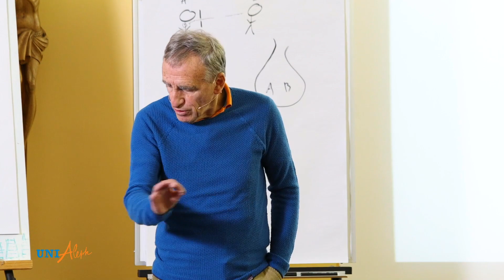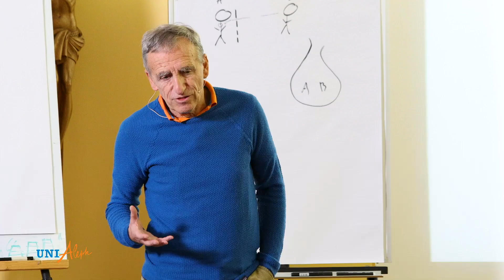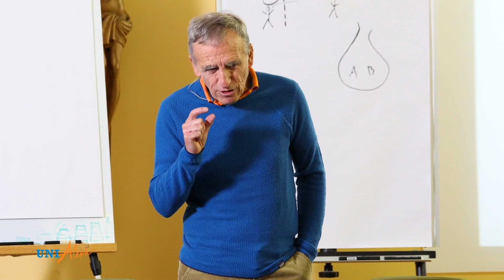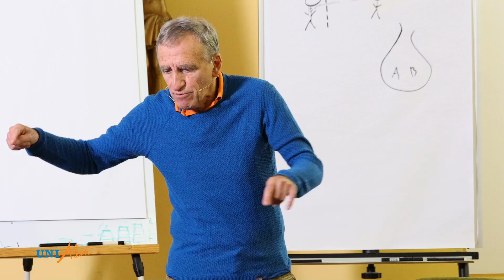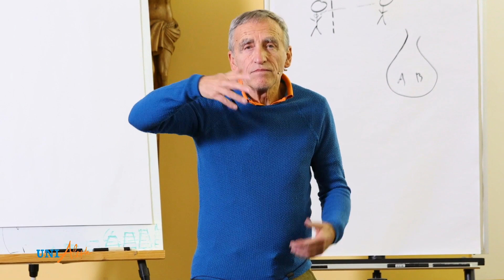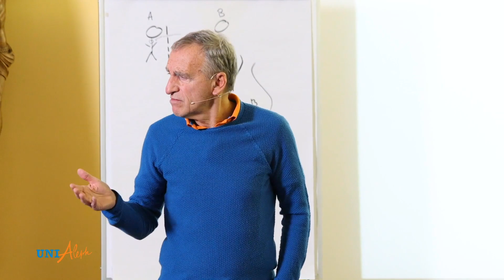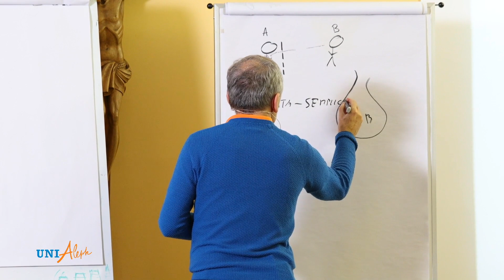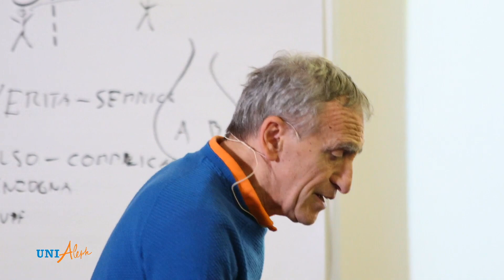21__Seminario D09__Mauro parla di economia: raggiri e mistificazione delle banche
Cari amici,
abbiamo deciso di mettere su YouTube alcuni dei nostri seminari perché riteniamo che il messaggio che viene veicolato è assolutamente essenziale per l’evoluzione della coscienza.

Il primo seminario che pubblichiamo si è svolto dal 16 al 18 dicembre 2022, ed è intitolato “Le meraviglie dell’amore”.

Buona visione.